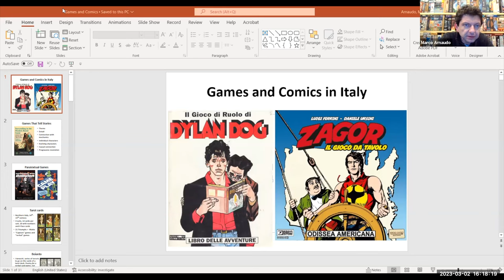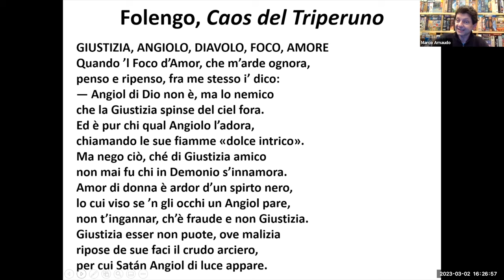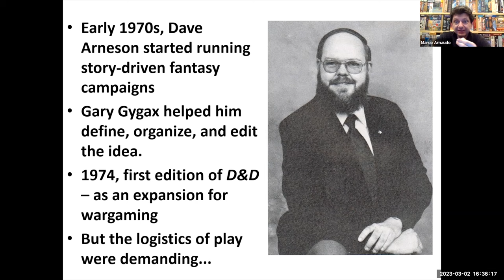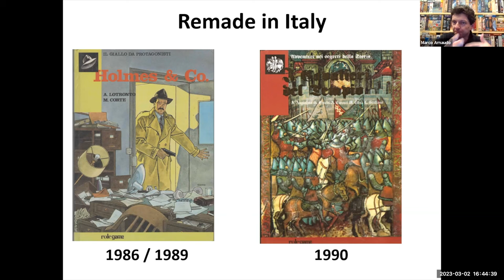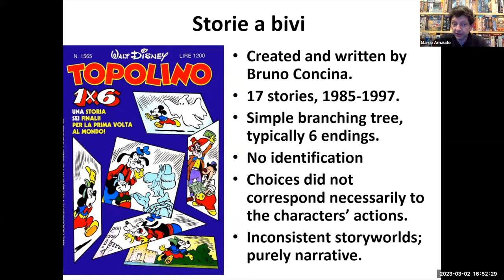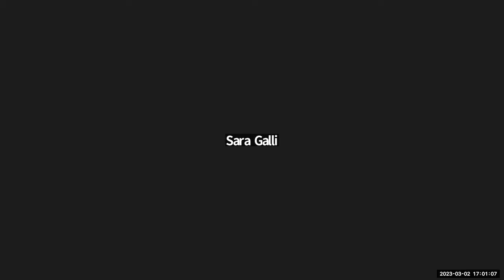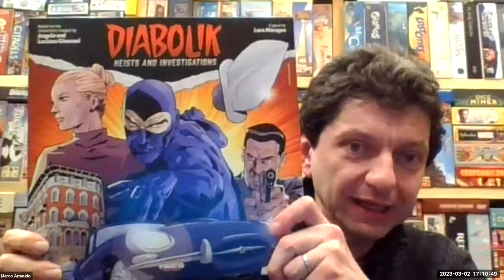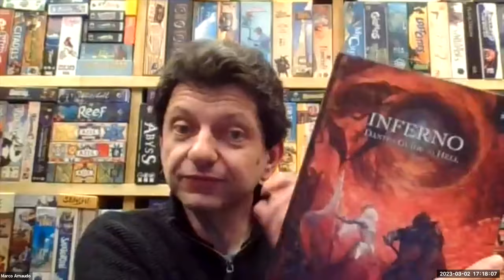The Goggio Lecture Series | Marco Arnaudo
Comics and Games in Italy: The Quest for the Playable Story

This talk addresses the unexpected convergence of two traditionally separate media: comics, and tabletop gaming. While most games throughout history have been abstract in nature, the emergence of role-playing gaming in the 1970s has pioneered a trend of games with detailed storyworlds, unique characters, and narrative progression - in other words, games that tell stories. In Italy, story-driven games have often borrowed topics and ideas from the rich tradition of Italian adventure comics. The talk will provide a theoretical framework for the understanding of narrative games, and will then analyze several case studies of role-playing games, board games, and comics-based gamebooks that create interactive narratives shaped by the input provided by the players. Examples will cover games and gamebooks based on Corto Maltese, Dylan Dog, Tex Willer, Disney Italia, and more

Marco Arnaudo is a Professor in the Department of French and Italian at Indiana University Bloomington. His research focuses on a range of topics from Italian culture of the Baroque period to gaming culture and comics studies. His publications include a volume on the influence of Dante's Divine Comedy on early modern Italian literature, a book about storytelling in games, a book about superhero comics, a modern edition of the 17th-century erotic comedy Il natal di Amore ("The Birth of Love") by Giulio Strozzi, and a study on Baroque religious poetry. At the present time he is working on a study of enigmatology in the Italian Renaissance.